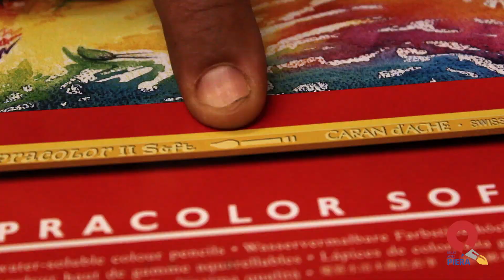CARAN D'ACHE TÉCNICAS DE DIBUJO: GRASO Y ACUARELABLE - BELLAS ARTES PIERA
¡Hola! ¡Bienvenidos al canal de You Tube de Bellas Artes Piera!

En este vídeo combinaremos múltiples técnicas en un solo dibujo.

Cara d’Ache, tiene dos tipos de colores, los acuarelables, que siempre tienen un pincel pintado en el cuerpo del lápiz y las cajas son de colores. Y los permanentes, que sólo tienen el nombre escrito en el cuerpo del lápiz y las cajas de colores son de color metalizado.

FANCOLOR, PRISMALO, SUPRACOLOR-SOFT y MUSEUM, todas ellas son acuarelables.

PABLO y LUMINANCE son colores permanentes, grasos y por esto no se disuelven con el agua.

Recuerda: los lápices CARAN D’ACHE y todo el material utilizado lo encontrarás en la web Bellas Artes Piera y en sus establecimientos.